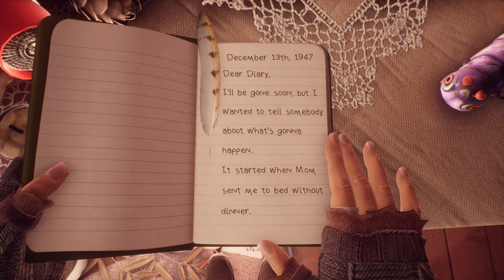Level Update #42: Funcom-dom, Prey, New 2DS, Darksiders 3, Edith Finch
I ukens Level Update er vi innom fengselsdommen mot tidligere Funcom-sjefer, Darksiders 3 er avslørt, du får se en herlig sekvens fra What Remains of Edith Finch og dersom du har bodd under en sten i uken som har gått, viser vi også den første CoD WWII-traileren. God fornøyelse!